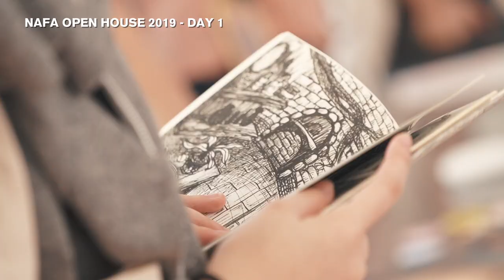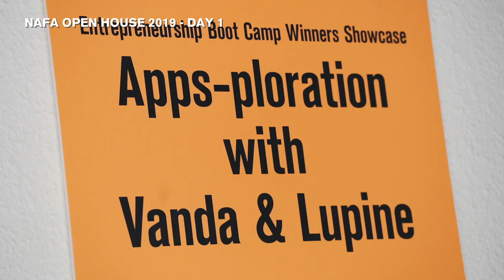NAFA Open House 2019 – Day 1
Take a look at NAFA's Day 1 of Open House 2019, which was filled with exciting performances, workshops, demonstrations, course consultations and more!